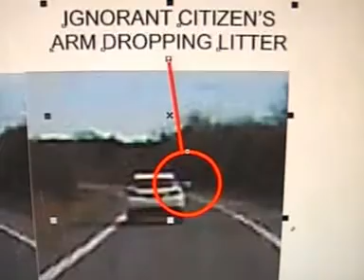GF64 JVR Littering the roads of Canterbury, Kent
The driver of this vehicle opened their driver's side window and leisurely extended their arm fully so as when they dropped their cigarette from their car there was no chance of it hitting their car and smearing a bit of ash.  What a disgusting piece of scum... Preferring to litter the countryside than use their ashtray and bin their rubbish in a civil manner.

I go out walking twice a week with a 'Litter Picker' and bin-bags to clean up after my fellow citizens... If anyone knows the litterer driving this car (5th March 2015, 11:00am), then please post their contact details below so as I can (report them for littering to the council, and (ii) invite them to join me in voluntarily tiding up 'our' county